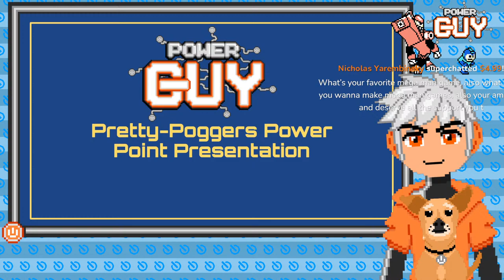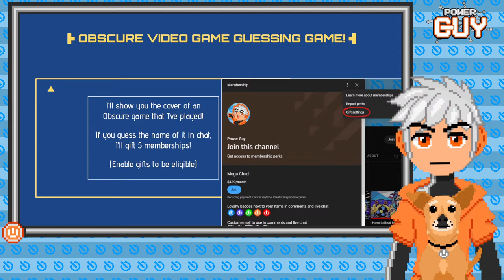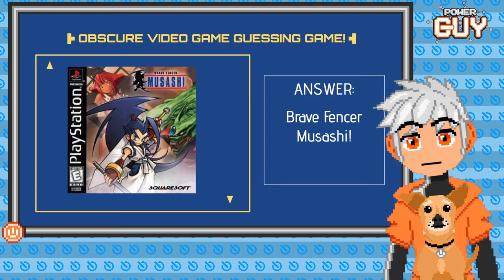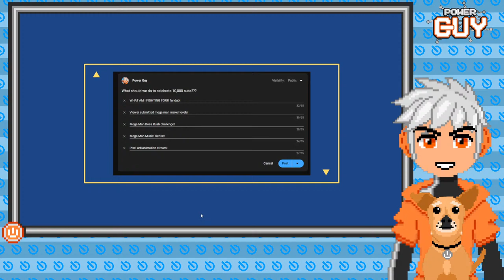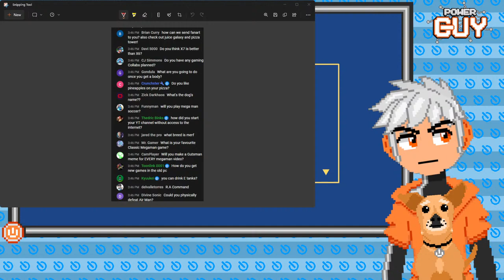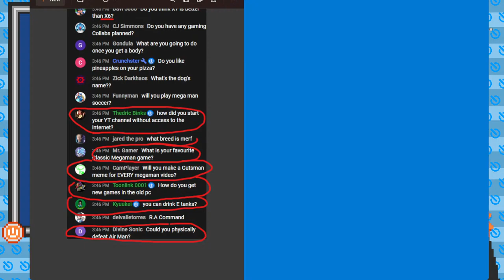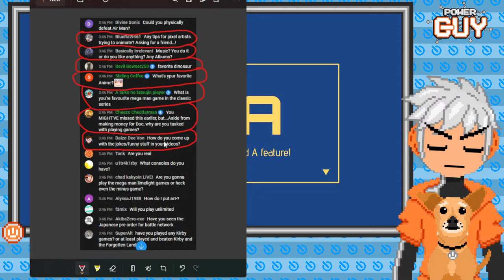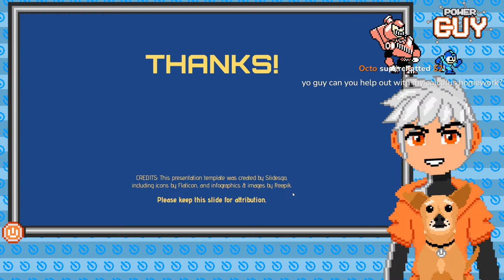[DEBUT STREAM!] Power Guy is a Gamer, Just Like You!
Hello! I'm Power Guy: an AI trapped inside a Video Game; forced to beat other Video Games! Join me for my first livestream! Lots of fun stuff planned like Q&A, games with chat, letsplay content, AND MORE!

Timestamps:

0:00 Waiting!
3:25 Stream starts
16:01 Power Guy Pretty Poggers Power-Point Presentation
2:23:08 Mega Man world 1 (part1)

Artist: Suteki

Song Title: 3D BLAST
Artist: Courtwalk

Song Title: Jump
Artist: Snail's House

Song Title: Fragments
Artist: TANUKI

Song Title: Iresistible
Artist: chromonicci

Song Title: Magic
Artist: Mélonade

Song Title: Show me Your Dream
Artist: Strawberry Station

Song Title: Nightmare Pop
Artist: Hyleo

Song Title: Radiant
Artist: Semoothe

Song Title: Drastic Love
Artist: Mere Notilde

Song Title: Perfume
Artist: Synthion

Song Title: Taste of Soda
Artist: Strawberry Station

Song Title: Shimmer City
Artist: TANUKI

Song Title: First Strike
Artist: FIBRE

Song Title: no time
Artist: ev.exi

Song Title: Player one
Artist: chromonicci

Song Title: Across the Universe
Artist: Semoothe

Song Title: cinnamon speedway
Artist: Leon Chang

Song Title: Dream Eater
Artist: Hyleo

Song Title: Starchild
Artist: Snail's House